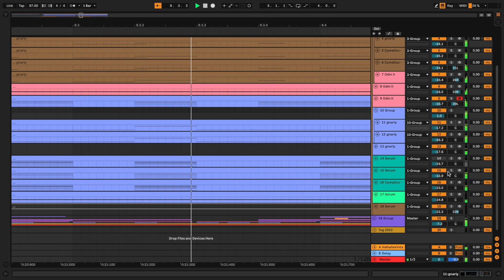cool lil intro (day 17)